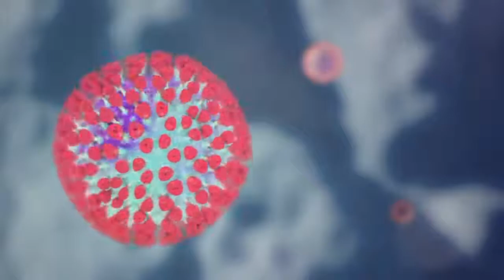Fratelli Tutti Un segundo acercamiento con dos filósofos sociales - Programa Especial 9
Hoy tendremos la 9a Transmisión Especial de Diálogos por la Esperanza, con dos filósofos muy agudos y conocedores del Magisterio Social de la Iglesia.

Haremos un segundo acercamiento a la encíclica social Fratelli Tutti, sin duda el más completo documento del Santo Padre Francisco.

Hablaremos de la fraternidad, del perdón y la reconciliación, de la libertad religiosa, del desarrollo de los pueblos, de la paz, de la educación y la cultura.  No se lo pierda!